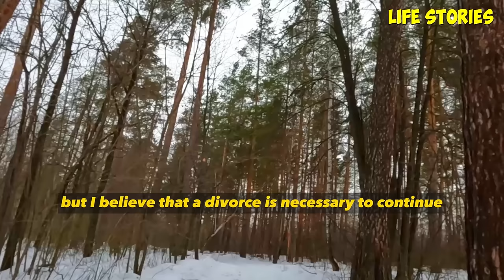KARMA ! My beloved wife cheated and she thought it would remain a secret ! But I found out and karma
KARMA ! My beloved wife cheated and she thought it would remain a secret ! But I found out and karma happened !

00:00-                story 1

57:54-                story 2